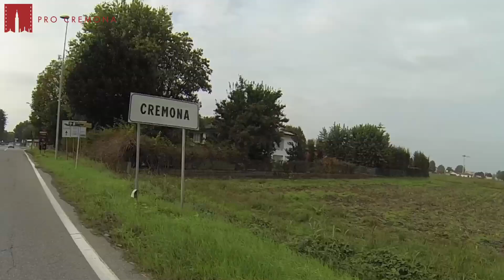Cambia punto di vista sulla città - Trailer ufficiale | PRO CREMONA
Pro Cremona è un progetto che nasce con l'intento di offrire un nuovo punto di vista riguardo la cultura, la storia e la tradizione della città di Cremona.

Realizzazione a cura di:

- Filippo Mondini, responsabile progetto
- Mattia Bonetti, videomaker
- Daniele Merlini, speaker
- Natalia Bonvicini, traduttrice
- Filippo Billuts Antonioli, grafico